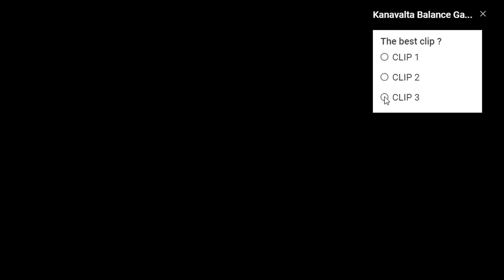TOP 3 PLAYS - BATTLEFIELD 4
It's been a few weeks from latest top 3 video. enjoy and tell me if you like this new look :D